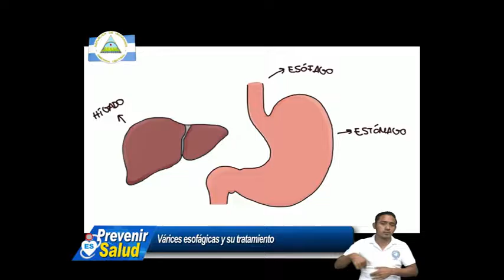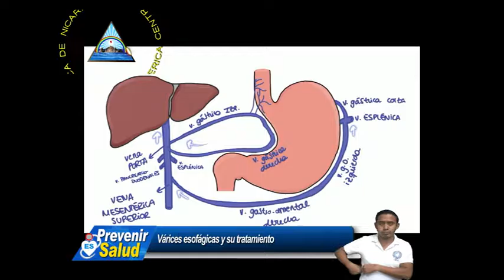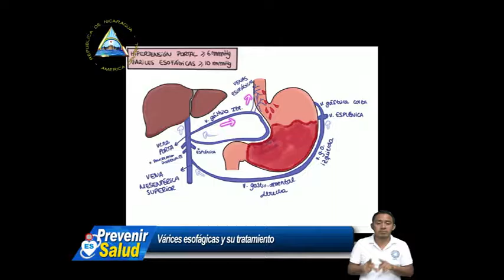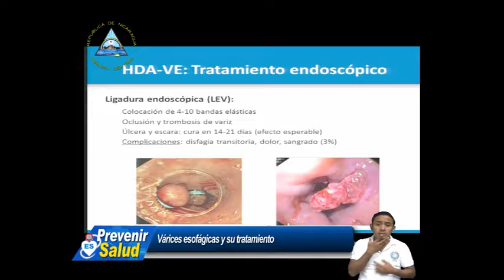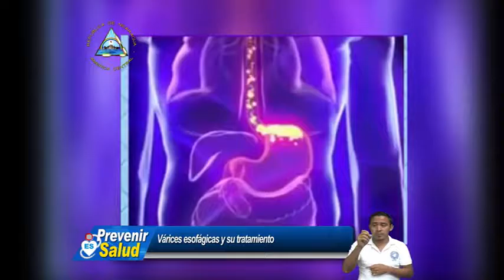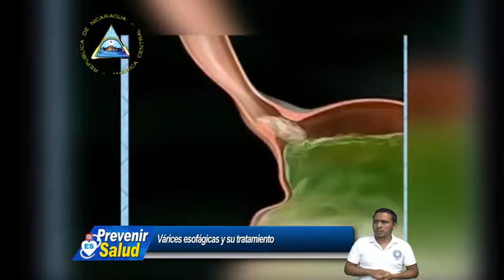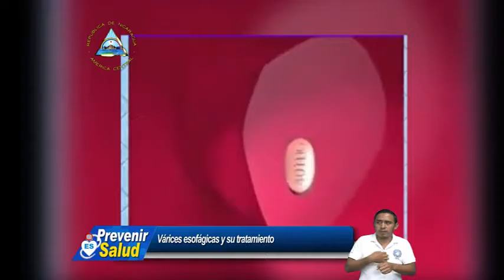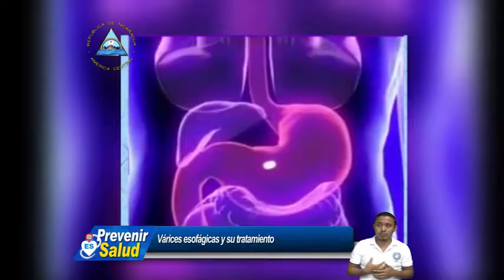PREVENIR ES SALUD, JUEVES 05 DE SEPT 2019